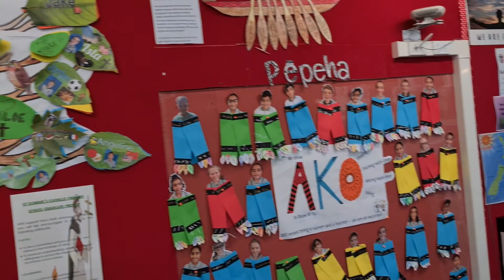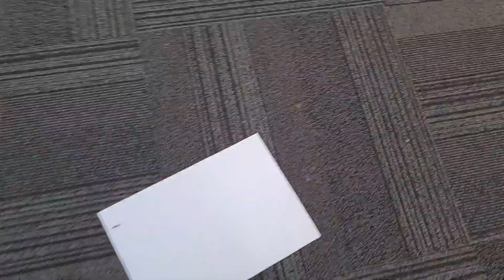Day 4 of 5 4th March...nearly there......